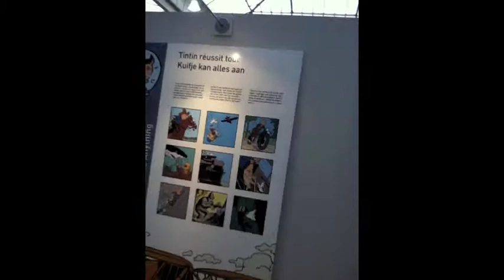Belgium 2011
Brussels, Bruges, Antwerp in 3 days with my childhood friend, Carmen :D